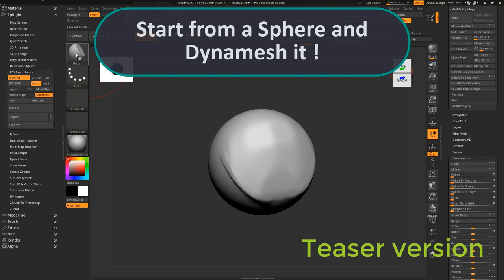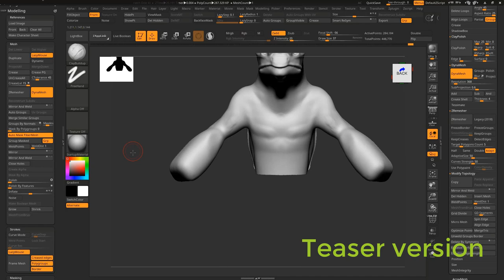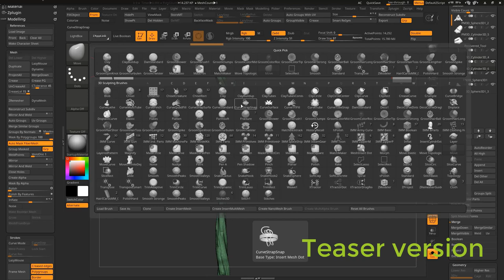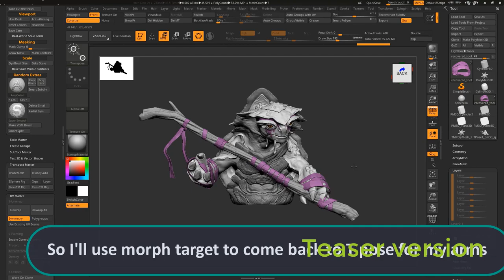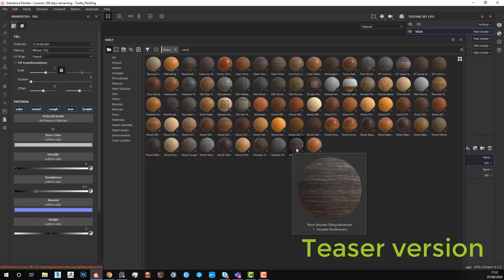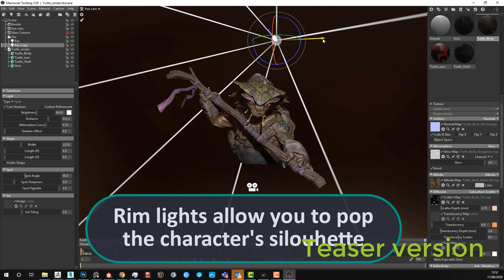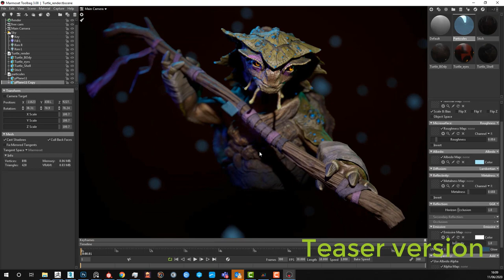Easy Character creation Tutorial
Teaser of our new tutorial video.

In this tutorial, you'll learn how to create a portfolio piece from scratch.

This tutorial focus on the most efficient and fun way to create a character in 2020 for portfolio purpose.

Fast concept and modeling in Zbrush, fun texture creation in Painter and easy rendering solution in real-time !!

You'll use :

Zbrush 2020 ( new feactures )

You'll get :

14 Chapiters in video ( subtitled video )

Zbrush, Painter and Marmoset Toolbag Sources !